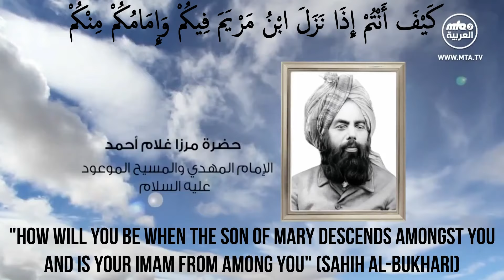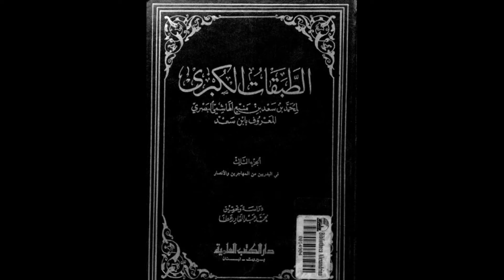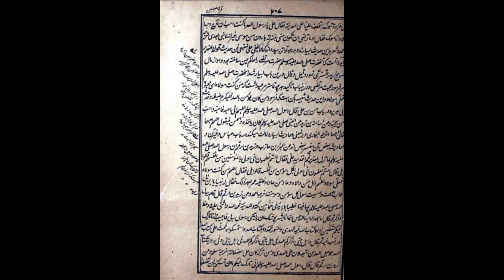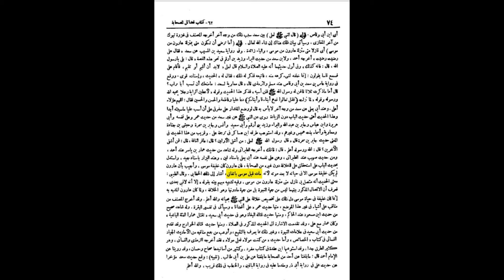World Renowned Salafi Scholar Sheikh Salih Exposes Smile 2 Jannah : Misinterpreting Ahadith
In this video, we will hear Sheikh Salih al Maghamasi expose Smile 2 Jannah